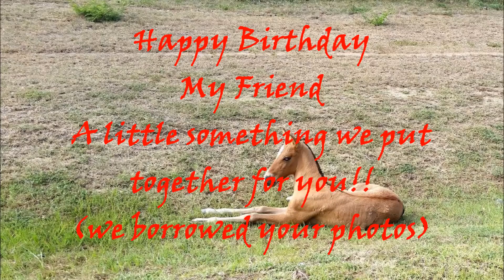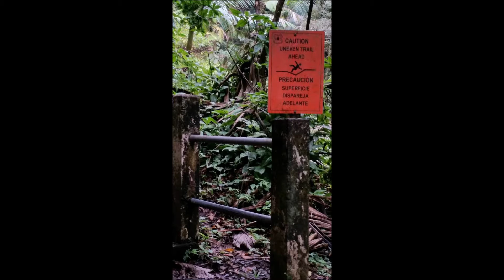Happy Birthday 2015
A birthday present for a great friend.  Thanks for the photos and to George Strait, Martina McBride and Jimmy Buffett for the great music.